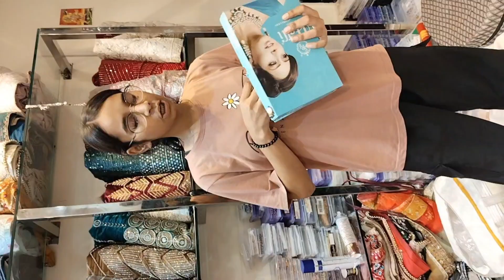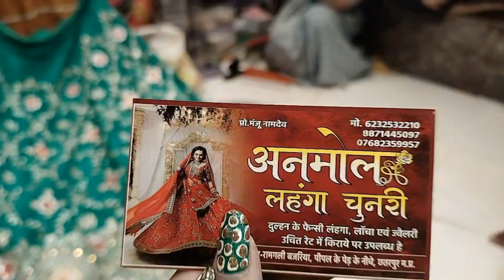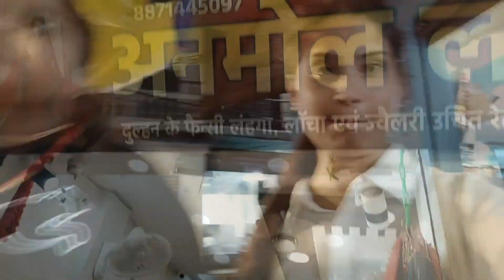krishna ko aaya gussa 😲😡|| krishna ki poshak booking